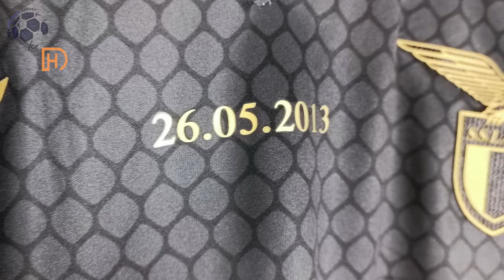SS Lazio Anniversary Black Jersey 23/24 (Kitgg) Fan Version Unboxing Review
Discover the SS Lazio Anniversary Black Jersey 23/24 (Fan Version)
Watch till the end to see how the SS Lazio Anniversary Black Jersey 23/24 (Fan Version) fits!

The SS Lazio Anniversary Black Jersey 23/24 (Fan Version) costs only 14.58 $!

Find out the measurements of the SS Lazio Anniversary Black Jersey 23/24 (Fan Version).
Size: Medium
Height: 175 cm (5 ft 9 in)
Weight: 70 Kg (154 lbs)

Timecodes
00:00 Overview
00:18 Details View
01:05 Pricing
01:38 Dimensions & Try On

Please watch the SS Lazio Anniversary Black Jersey 23/24 (Fan Version) video review in 1080p (HD)